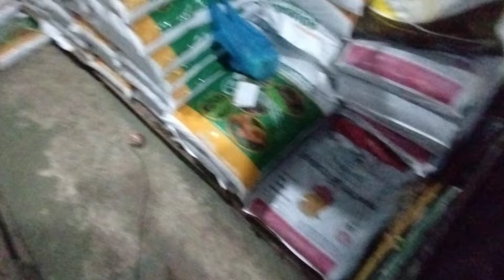frutíferas produzindo em vaso jabuticaba azul genipapo guamirim florida sapota aberto dia 1/5/2024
Endereço rua Argemiro de Azevedo 387 várzea das moças Niterói RJ cep 24330170